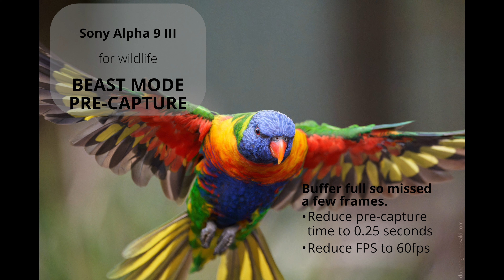A9 III Pre capture 4K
Video showing the Sony Alpha 9 III pre-capture in action.  Note that this is taken in very dim conditions under the tree canopy so the image quality is quite poor at iso 20,000 as is the cameraman's ability to keep the subject in the frame.

Nevertheless in such poor light you can see the A9 III's incredible subject detection, tracking and autofocus never misses a beat.  Just a few frames to recover the focus on the birds eyes when the bird comes back into the frame.

As a comparison the A1 would probably not detect the bird in that situation. It needs better light and more importantly much better background separation.  Check my other video of the A1 capturing a lorikeet in similar situation - no pre-capture so first frame is when the bird is in the air.

Note:
1 . The camera is in shutter priority - AF mode - so shutter will only fire is the camera is in focus, even the tail being in focus counts !
2.  The buffer becomes full towards the end and so a few frames are missed.

To avoid hitting a full buffer too early you can reduce the pre-capture time or reduce the frame rate.

A truly remarkable piece of equipment !  Thanks Sony.

Link to sample images.

Note that at the bottom of each page is a link to the next page.